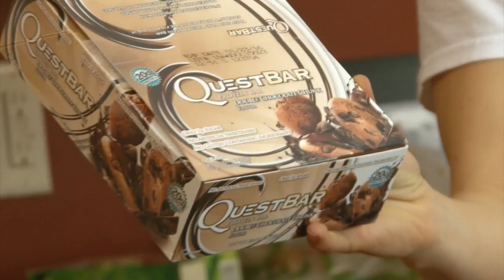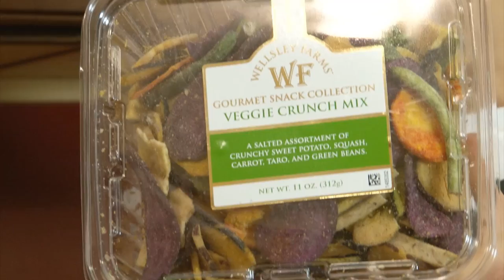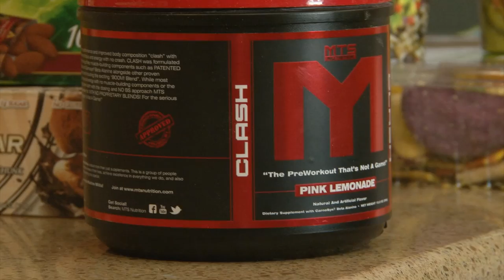Flexible Dieting For Traveling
Heading out to the Arnold tomorrow and wanted to show everyone what some of my flexible foodie items I packed were.